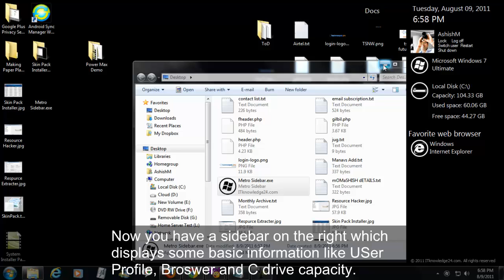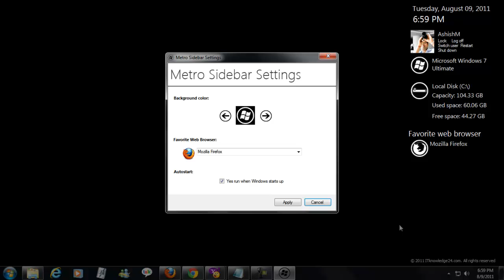Metro Sidebar : Get Windows 8 Like Sidebar in Windows 7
Metro Sidebar helps you get Windows *8 like sidebar in Windows 7. Simple Utility which does not need installation.